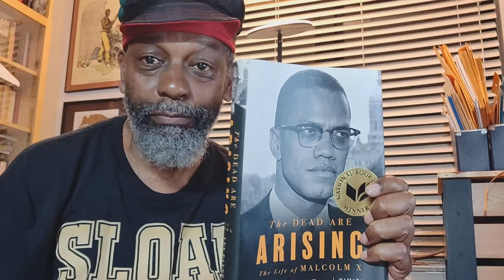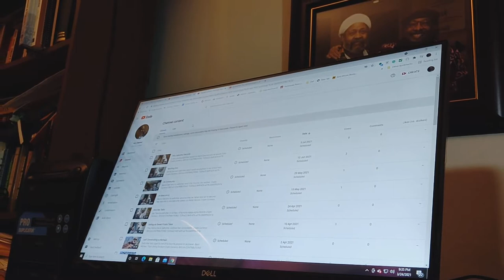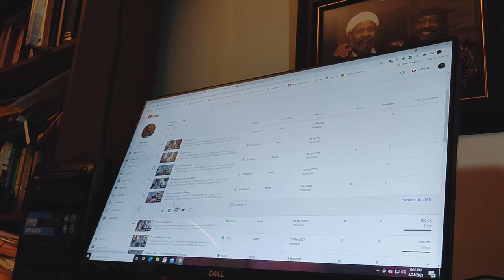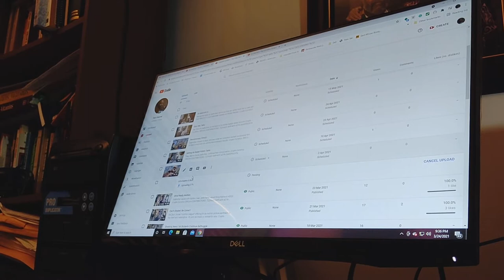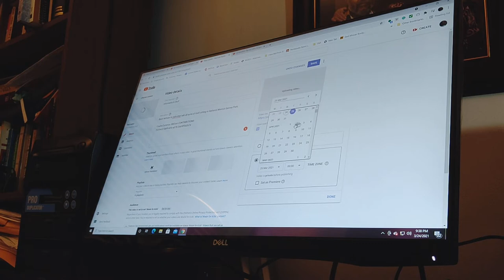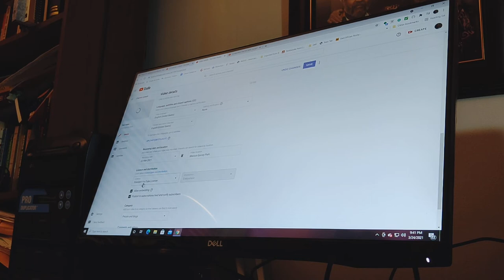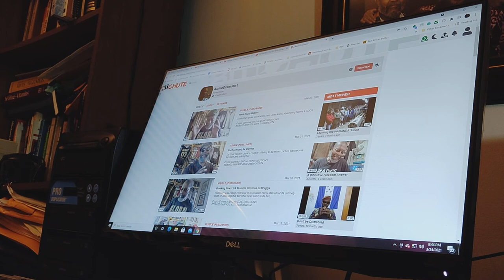Posting(s) On YouTube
DaBrother explains da modus operandi in da posting(s) up to his YouTube channel.

Crypto Currency /BitCoin CONTRIBUTIONS:
722fce22-5e9f-42fc-a378-2da90f5d267a